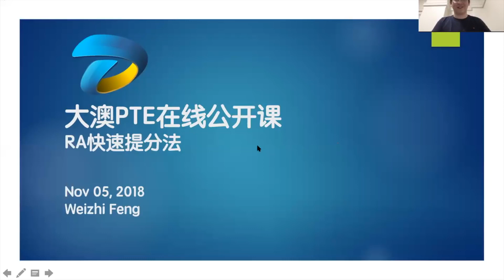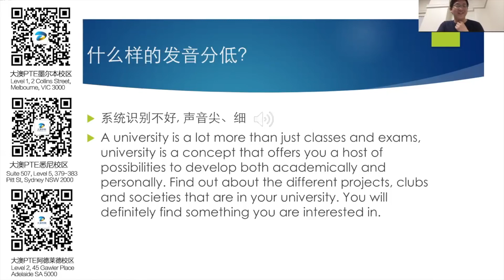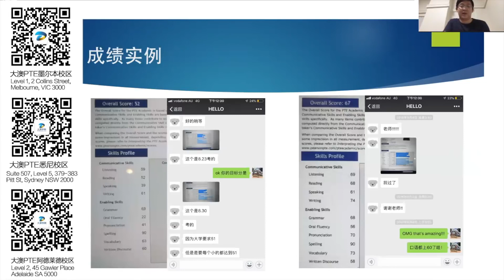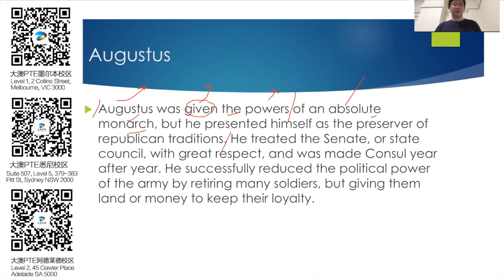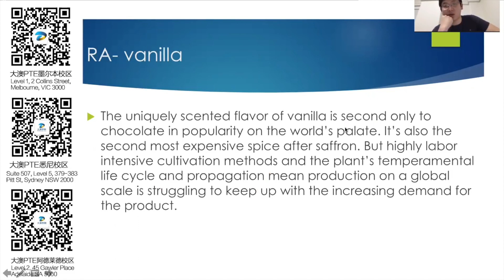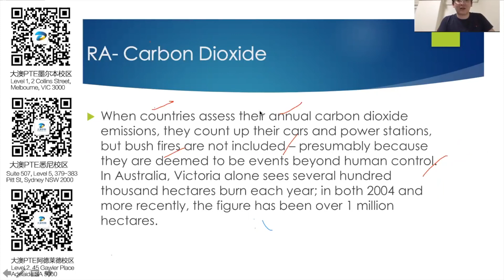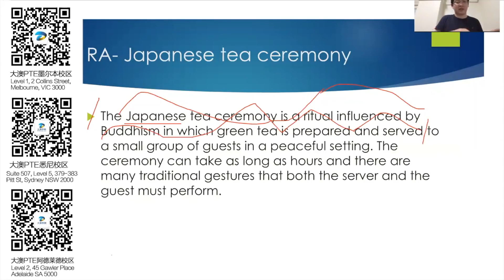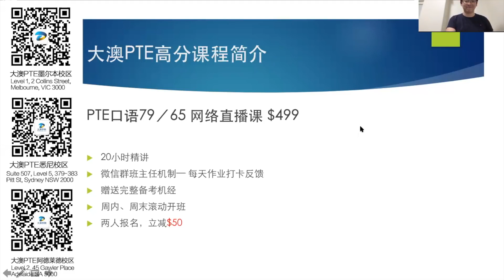【大澳PTE】口语公开课 -- 惟知老师